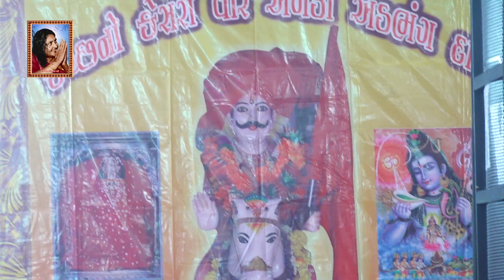Part-1 | Devraj Gadhvi | 19-32022 | Abda Adbhangdada, Rampar-Abhda (Abdasa-kutch) | Bhajan |Santvani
Sri Sonal Audio Mandvi Present...

Video By-
Shri Sonal Audio
S.T.Road, Mandvi-Kutch
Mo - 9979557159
વિડીઓ બાય-
શ્રી સોનલ ઓડિયો
એસ.ટી.રોડ, માંડવી-કચ્છ.